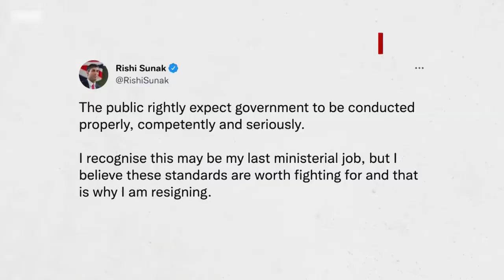Boris Johnson: 48 hours of political chaos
Boris Johnson has stepped down as Conservative leader after 48 hours of political chaos in Westminster.

Here's how it unfolded.